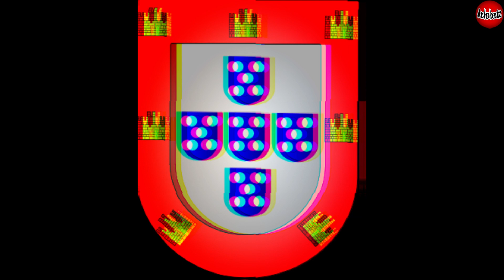INDROBEATZ - Lvsitania (95BPM Bminor)